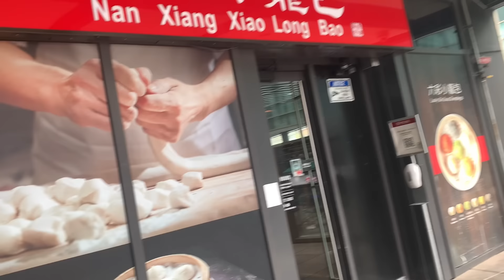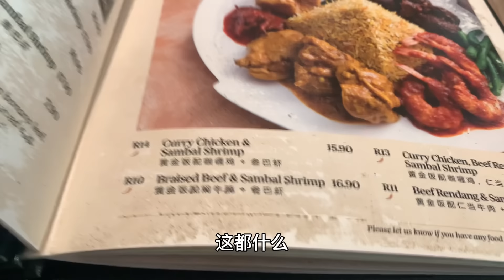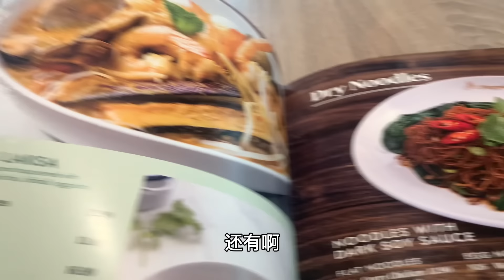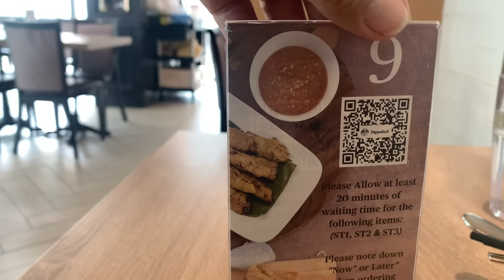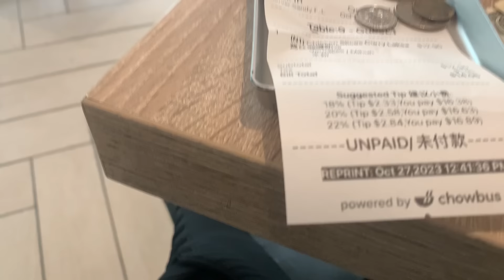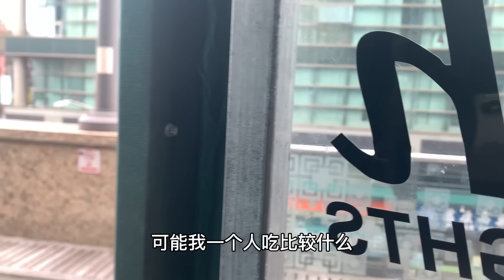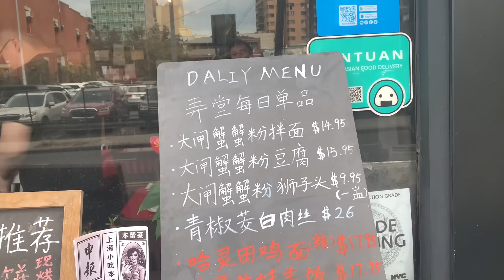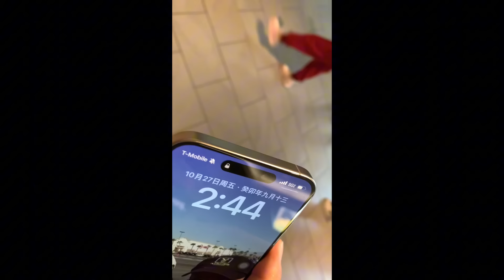法拉盛，最高级马来西亚餐，物价上涨，咖喱面$17块钱美金 2023年10月30日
法拉盛，最高级马来西亚餐，物价上涨，咖喱面$17块钱美金